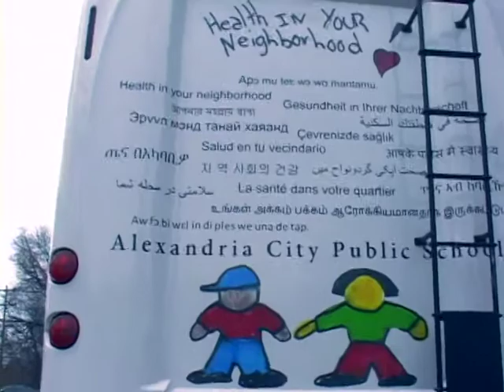ACPS NEWSBREAK IN 90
HOSTED BY DIRECTOR OF COMMUNICATIONS & PUBLIC RELATIONS KELLY ALEXANDER, ACPS NEWSBREAK IN 90 FEATURES THE MOST TIMELY NEWS AND INFORMATION ABOUT ALEXANDRIA CITY PUBLIC SCHOOLS FOR YOU.  THIS EDITION OF THE SHOW WAS FIRST TELECAST ON ACPS-TV ON MAY 8, 2014